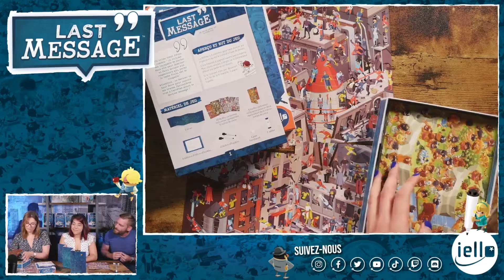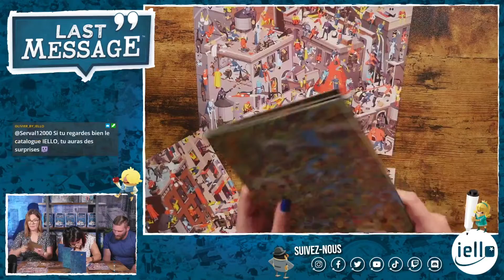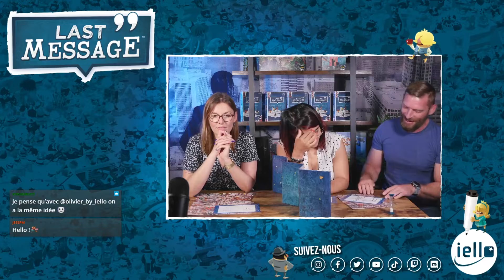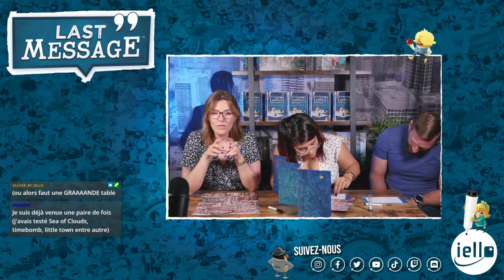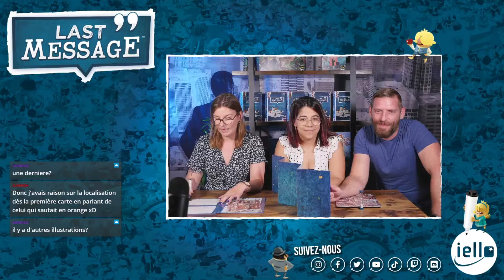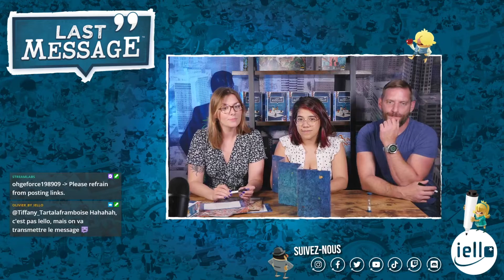🔍 On joue à Last Message - Replay TWITCH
⬇ TIME CODE EN DESCRIPTION ⬇

Cindy, Romain, Laurène et le chat Twitch jouent à Last Message !

Last Message, c'est un party game addictif et malin dans lequel une victime tente de mettre les enquêteurs sur la piste du coupable, dissimulé parmi la foule. C’est un cocktail de fun, déduction, rapidité, observation et dessin, qui invite de 3 à 8 joueurs à incarner des rôles différents, tous aussi excitants à jouer.

00:00​ Intro
02:35 Règles du jeu
05:40 Partie
24:01 La revanche !
49:00 Conclusion